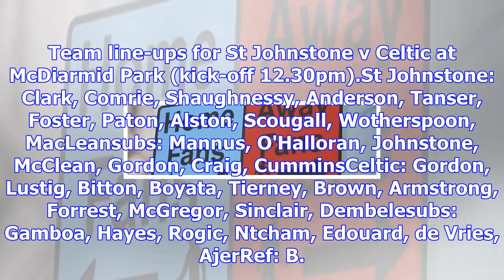Team line-ups: st johnstone v celtic | vitalfootball.co.uk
Team line-ups for St Johnstone v Celtic at McDiarmid Park (kick-off 12.30pm).St Johnstone: Clark, Co...